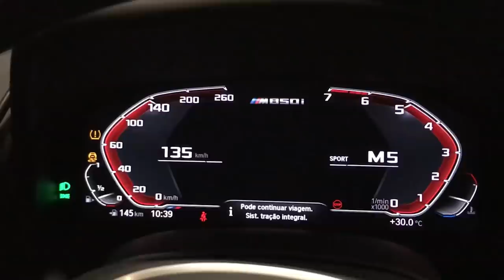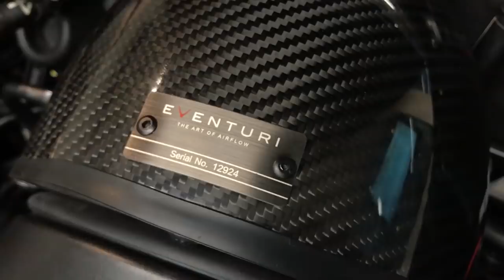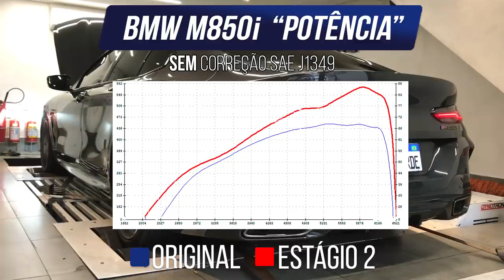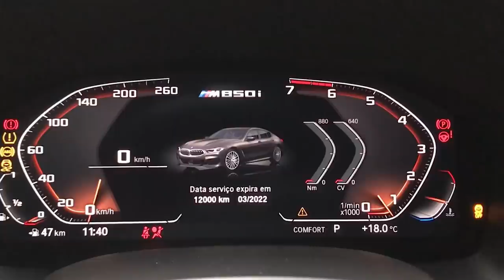Preparamos uma GIGANTESCA BMW M850i de outro país! - AvantGarde Performance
Capítulos:
00:00 Intro
01:29 BMW M850i
03:55 O Motor
09:04 Preparação e Gasolina
13:08 Na Rua